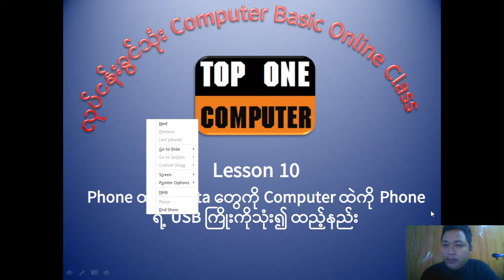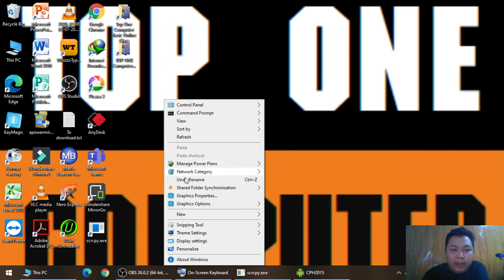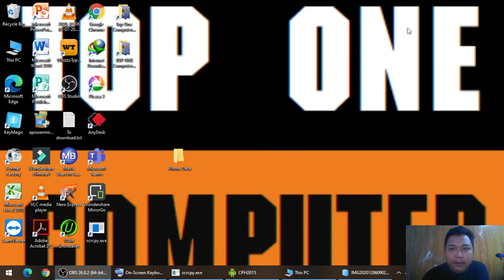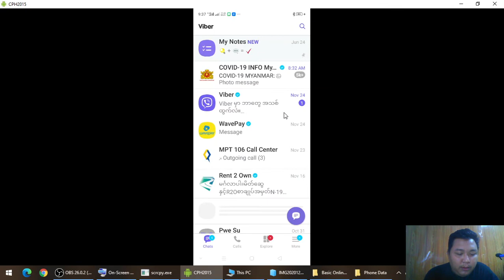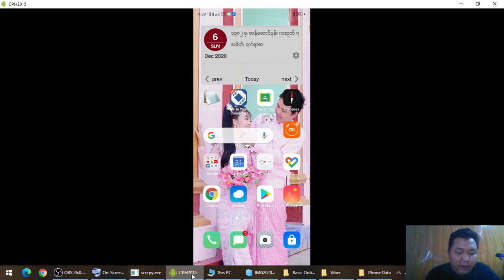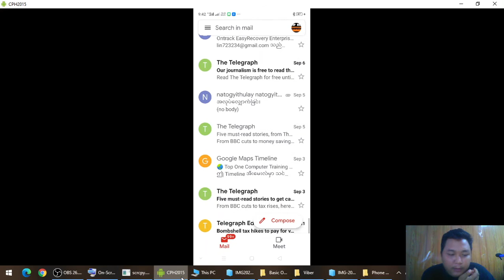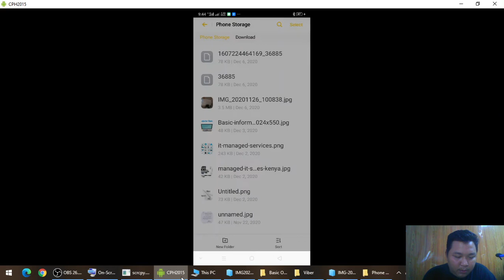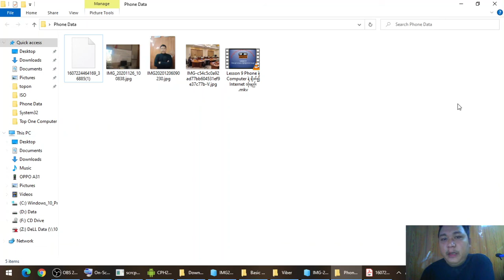Lesson 10 Phone ထဲက Data တွေကို ဖုန်း USB ကြိုးသုံး၍ Computer ထဲသို့ထည့်နည်း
မိမိ ဖုန်းထဲက data တွေကို USB ကြိုးသုံး၍ Computer ထဲကို ထည့်နည်း